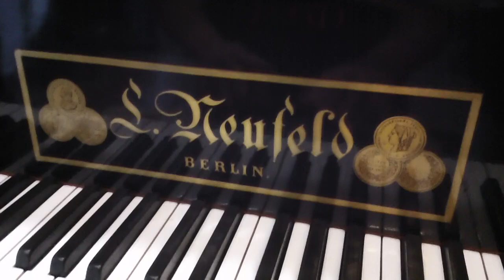Superior sounding German grand piano by NEUFELD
Golden tone and super low price what is this amazing instrument made in Leipzig Germany completely rebuilt and refinished in 2010 go to A440pianos.com to snatch his incredible bargain.